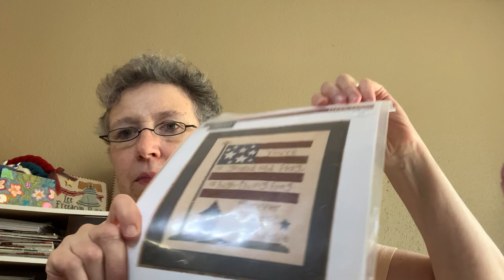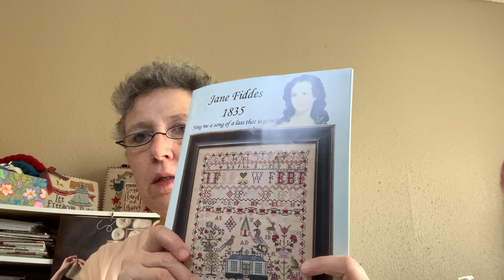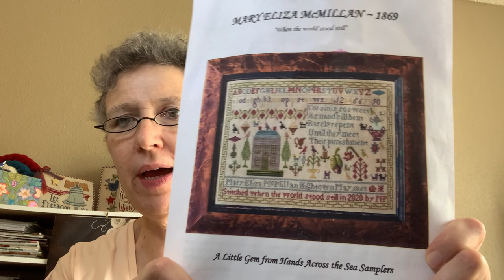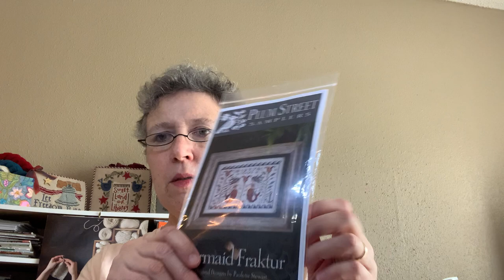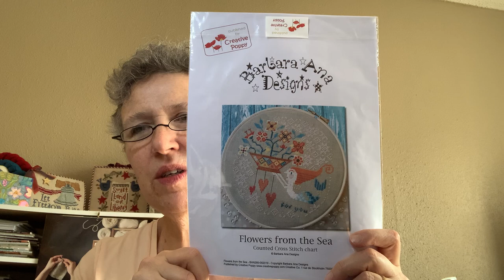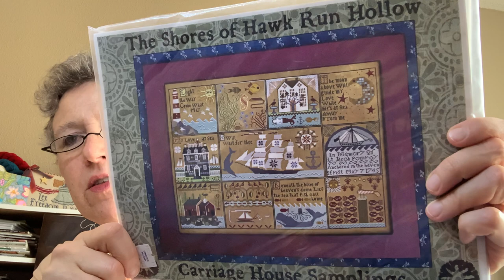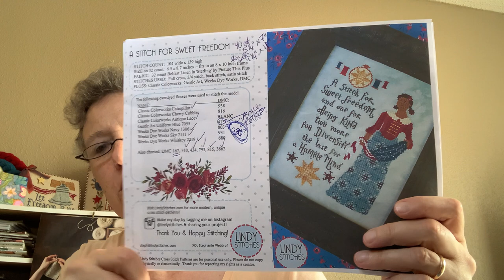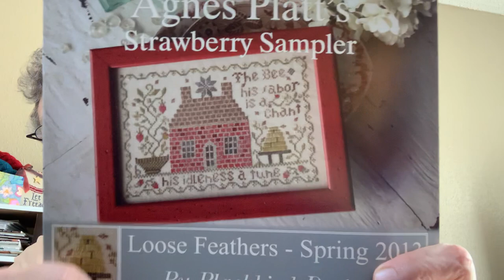FlossTube #7: Plans for August (CozyEggHATSBDaySAL ArbitraryAugust) 08.02.2020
A Podcast about Cross Stitch and Knitting (Only Cross Stitch this week!)

My LNS is Judy’s Stitchery Nook

WIPs
Bent Creek, “Uber Flag,” using 18 ct Wichelt (?) linen (Natural or Light Natural?)

Lindy Stitches, “Merry Manatee,” using 28 ct Picture this Plus Aerial and called for threads

Hands Across the Sea, “Jane Fiddes 1835,” using 36ct Luminous Fiber Arts Sparrow and called for AVAS
100/3 silk threads

August Plans:
Hands Across the Sea Samplers, “Jane Fiddes” (see details above) and “Mary Eliza McMillan c. 1869,”
using 28 ct Picture this Plus (PTP) Legacy and called for DMC threads (Check out the other Little Gems
while you’re there!)

ArbitraryAugust (in the order shown in the video)
Plum Street Samplers, “Mermaid Fraktur,” using called for linens and threads

Barbara Ana Designs, “Light,” on 32 ct PTP Gingerbread using called for DMC subbed DMC 500 and 501
for the leaves/vine

Barbara Ana Designs, “Flowers from the Sea,” using called for linen and threads

Brightneedle, “Sweet Summer Sampler,” using called for linen and threads

Brightneedle, “Under the Sea,” using 32 ct Sea Lily and called for threads except subbed DMC conversion
for Anchor

With Thy Needle and Thread (Brenda Gervais), “The Brick House Sampler” stitching 1 over 2 on 56 ct
Natural Linen using called for threads (I know I said 52 ct but I meant 56 ct!)

Fox and Rabbit Designs, “2020 Linen and Threads Mystery Sampler,” using 40ct Lakeside Linen Wisteria
and DMC 311

Carriage House Samplings, “Shores of Hawk Run Hollow,” using called for linen and DMC threads

Bendy Stitchy, “Personal is Political” using 28 ct Picture this Plus Arbor and my own thread choices

Lindy Stitches, “A Stitch for Sweet Freedom” using 40ct Lakeside Linen Wisteria and mostly called for threads (subbed DMC 930 for Gentle Arts Uniform Blue)

Lizzie Kate, “Summer-licious” Boxer Jr #14 using kitted linen and buttons and called for threads

Fat-Quarter Shop, “Home Grown,” using linen version of kit

Haul
Charts (from Luminous Fiber Arts Etsy
Luminous Fiber Arts (Misty Pursel), “Gathering Berries”
Blackbird Designs, “Agnes Platt’s Strawberry Sampler Loose Feathers – Spring 2013”